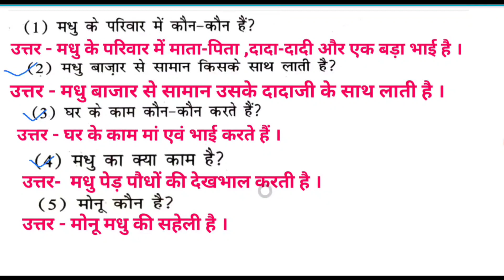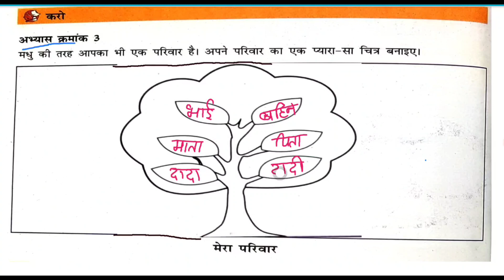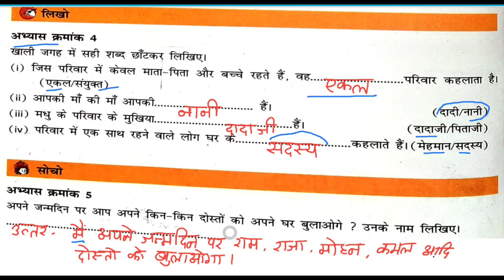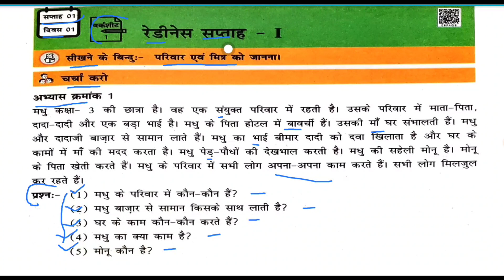अंकुर अभ्यास पुस्तिका विषय पर्यावरण अध्ययन सप्ताह-1 वर्कशीट-1 रेडीनेस सप्ताह -1,सत्र 2023-24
अंकुर अभ्यास पुस्तिका विषय पर्यावरण अध्ययन सप्ताह-1 वर्कशीट-1  रेडीनेस सप्ताह -1,सत्र 2023-24, अंकुर अभ्यास पुस्तिका पर्यावरण अध्ययन वर्कशीट एक, पर्यावरण अध्ययन वर्कशीट 1, पर्यावरण अध्ययन कक्षा 3 सप्ताह एक दिवस एक,